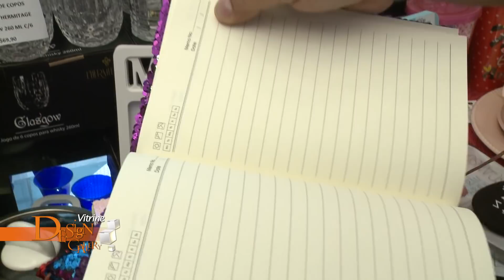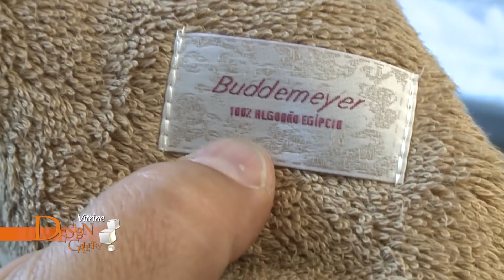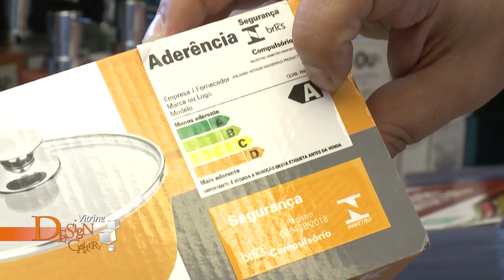Vitrine Design Gallery 508 de 04 05 a 10 05 Bloco 1